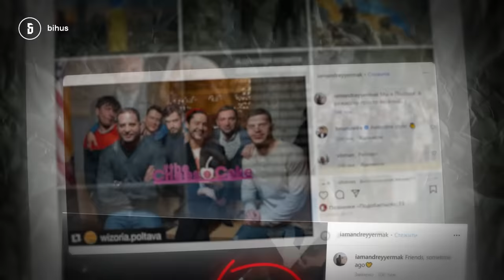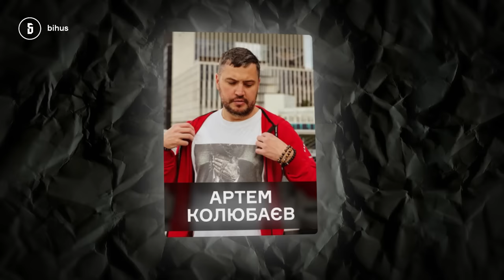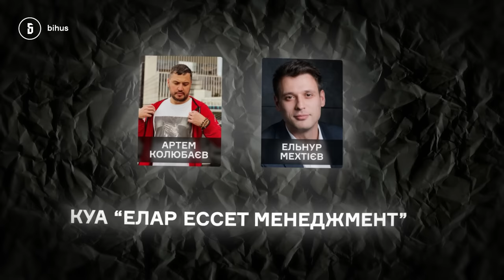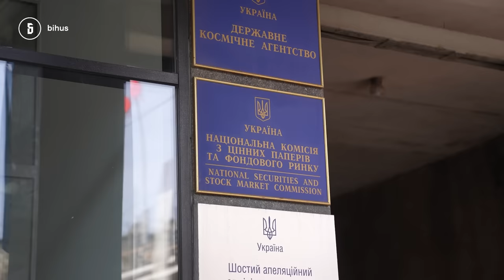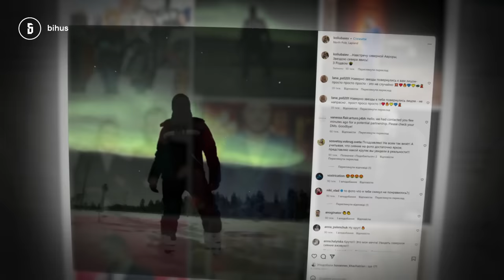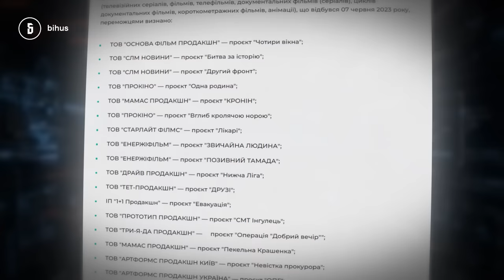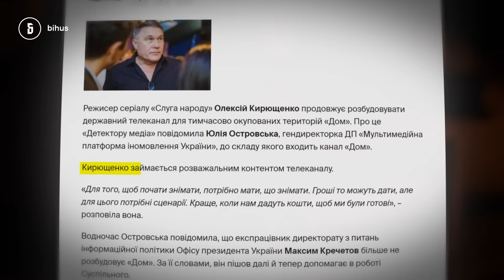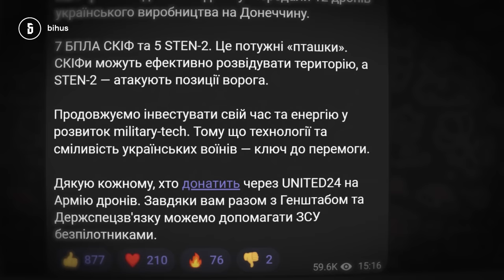Фаворит Єрмака нарощує бізнеси від кіно до дронів і будівництва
UPD. Збір 10/10 закрито, дякуємо кожному за підтримку!

Кіносоратник голови ОП Андрія Єрмака Артем Колюбаєв продовжує обростати новим бізнесом і державними мільйонами. Його кар’єрний злет припав на момент приходу Єрмака в Офіс Президента, і з тих пір успіхів стає все більше. Майже одразу Колюбаєв очолив Раду з державної підтримки кінематографії. Став партнером Столара і Медведчука в будівельному бізнесі. Почав займатись цінними паперами, а тепер ще й став співваласником фірми з виробництва БПЛА – разом із режисером “Слуги народу”.

Про фантастичні збіги та зв’язки Колюбаєва з Єрмаком – у матеріалі Макса Опанасенка.

00:00 - злет у кар’єрах оточення Єрмака після його приходу в ОП
03:27 - Артем Колюбаєв і будівельний бізнес, пов’язаний зі Столаром і Медведчуком
05:24 - бізнесовий успіх Колюбаєва у 2023-му
10:08 - перша “кредитна нота” в Україні – фірмі кіносоратника Єрмака
13:59 - Колюбаєв на своїй посаді - аж до закінчення дії воєнного стану
14:53 - мільйони з бюджету на фільми Колюбаєва
20:37 - Колюбаєв – співвласник фірми з виробництва БПЛА
26:52 - підсумки